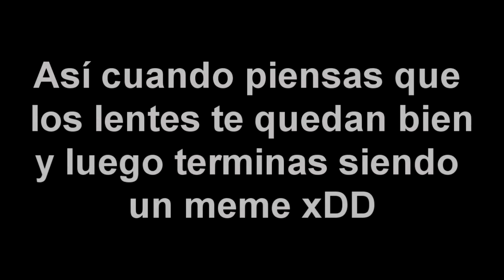Hermanas Frikis. "Sección de Literatura"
Hola chicos y chicas, espero les guste esta propuesta y puedan formar parte de ella.